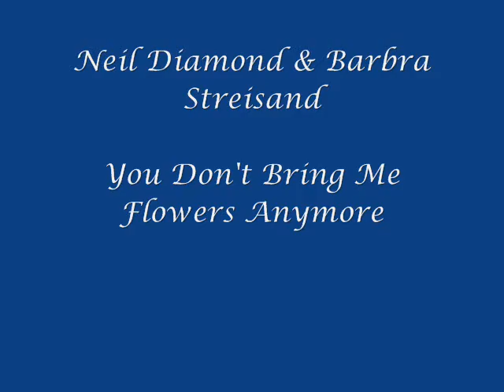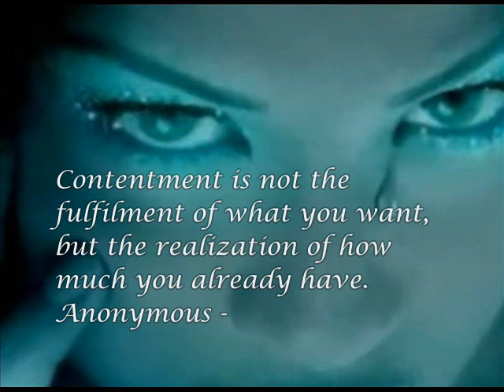You Don't Bring Me Flowers ~ Neil Diamond & Barbara Streisand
Love song with beautiful graphics